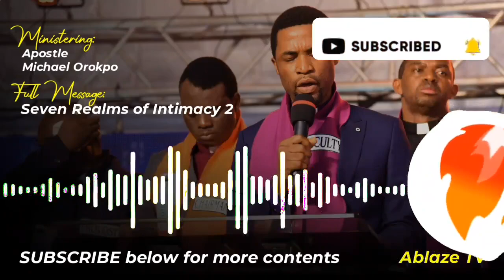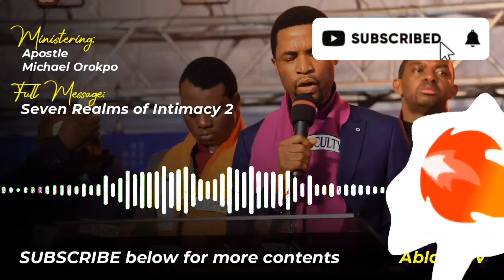REVEALED!!! WHY MOSES BECAME A VERY STRONG IMMORTAL || APOSTLE MICHAEL OROKPO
SPEAKER: Apostle Michael Orokpo
TITLE: Revealed! This Is Why Moses Became A Very Strong Immortal
VIDEO: Exclusively produced by Ablaze TV
FULL MESSAGE: Seven Realms of Intimacy 2 @OrokpoMichael